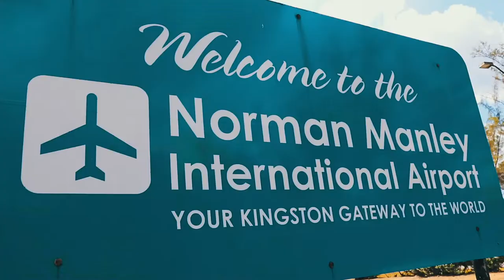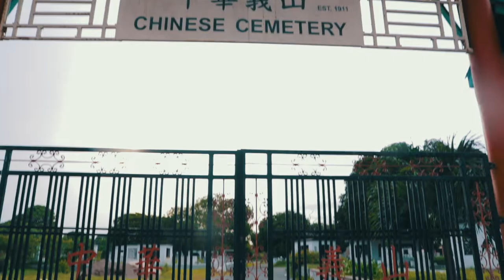Black Patik - Dem Cya Stop Dis (Official Music Video)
Shot by : Razabladefilms